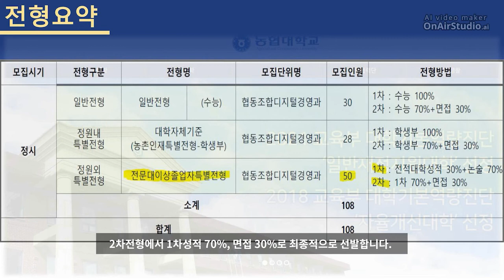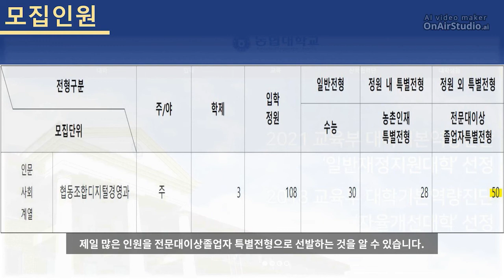농협대전문대이상졸업자특별전형 2023학년도 음성자막본